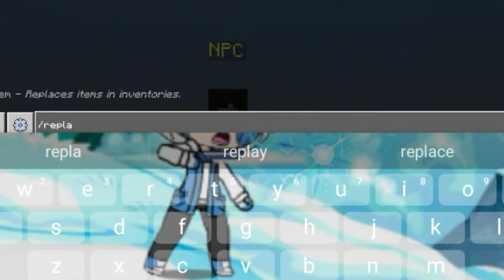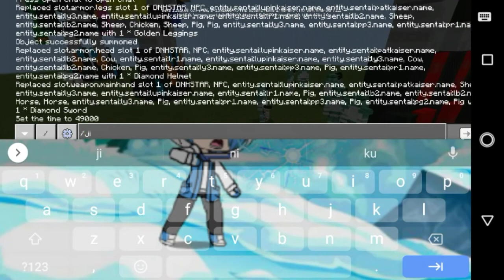ADDON TERBAIK 2020,ADDON LUPINRANGER VS PATRANGER+KEGUNAAN COMMAND /REPLACEITEM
informasi:
hai Guys hari aku akan main Addon Lupinranger vs Patranger+Kegunaan Cammand /Replaceitem,oke simak sampai habis ya videonya

Password:
Power Addon Mcpe